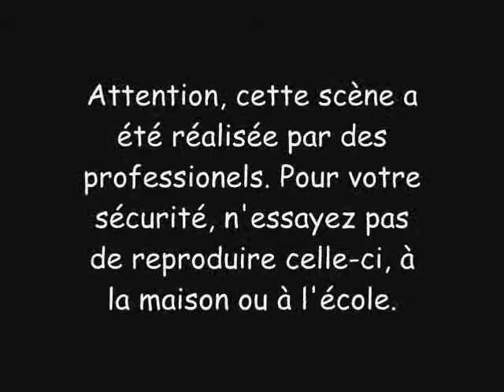Levitation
Dans cette vidéo, Deus lévite!!! C'est incroyable.
La musique est "Kyrie".